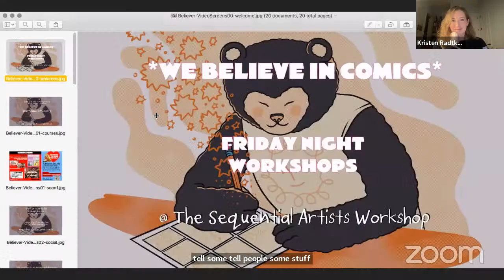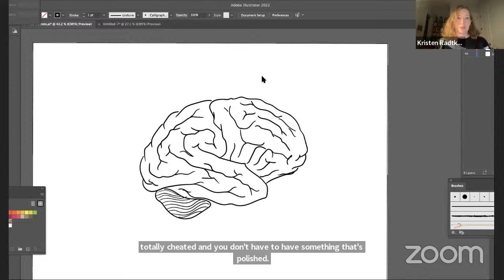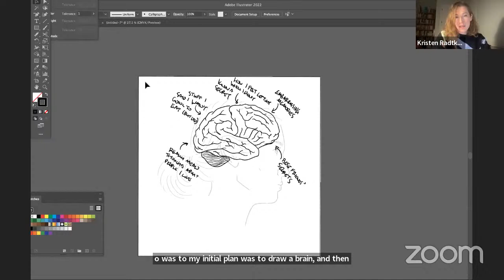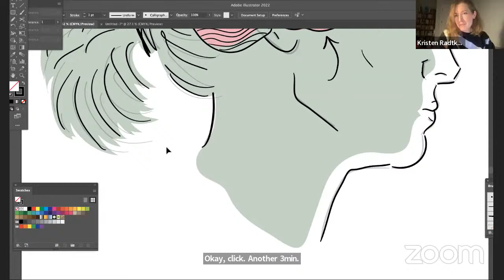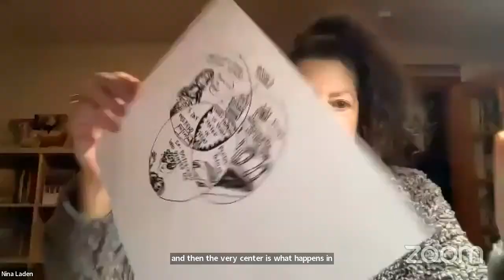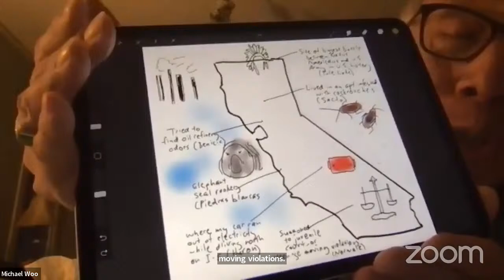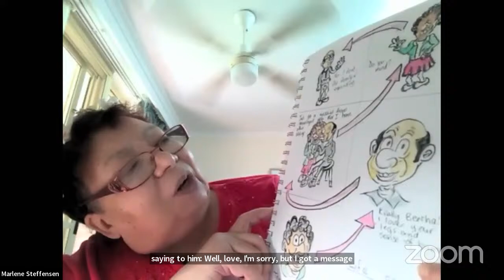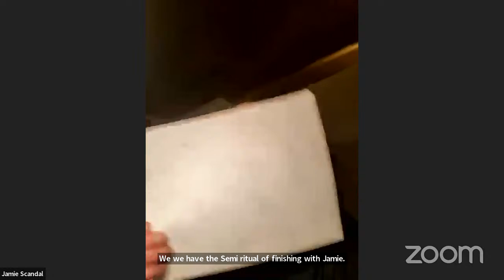Making Comics About Secrets with Kristen Radtke - SAW Free Friday Night Comics Workshop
We had an amazing time with Kristen Radtke, who had us drawing diagrams about secrets. And as usual, what started out a little...different resulted in tons of great stories coming out.

Come join us as people make new kinds of comics about old secrets and reveal things they hadn't revealed before.

💬ONLINE COURSES

💬COMMUNITY REMINDERS